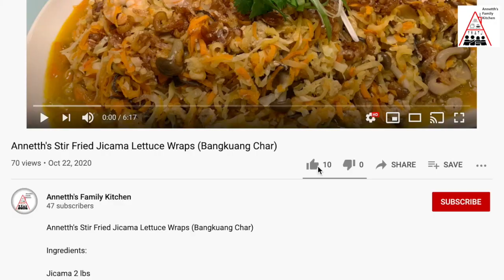Annetth's Braised Pork Knuckle with Dong Quai & Eggs (富貴就手黃金滾滾來 )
Annetth's Braised Pork Knuckle with Dong Quai & Eggs
富貴就手黃金滾滾來 - (當歸豬手加雞蛋)

Ingredients:

Ginger slices
Garlic
Scallions
Dry chilli peppers
Cinnamon sticks
Bay leaves
Star anise
Cloves
Dong Quai
Ground pepper
Boiled eggs